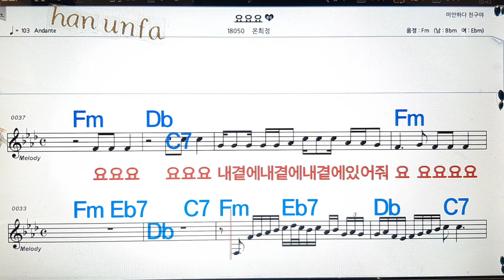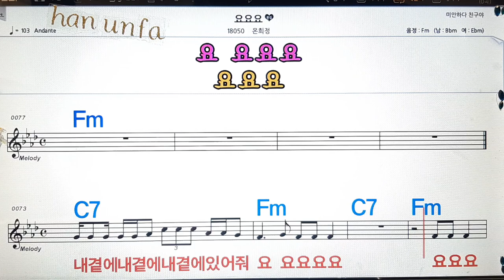요요요/온희정💋노래방, 통기타 , 코드 큰악보, 가라오케, 반주💖Karaoke, Sheet Music, Chord, MR